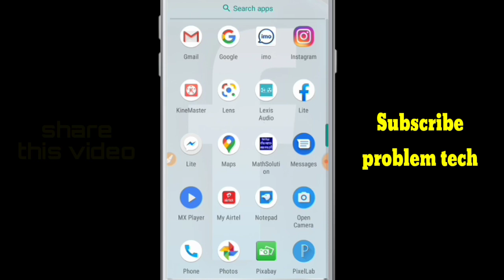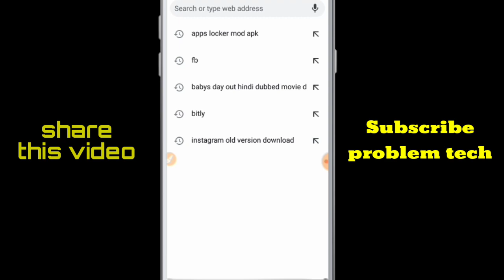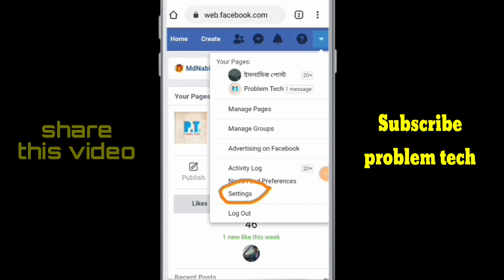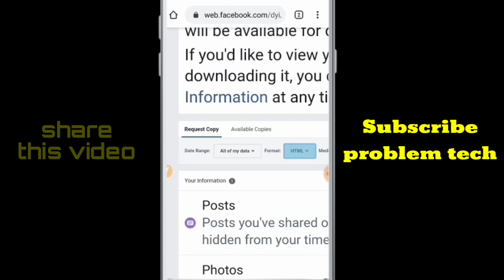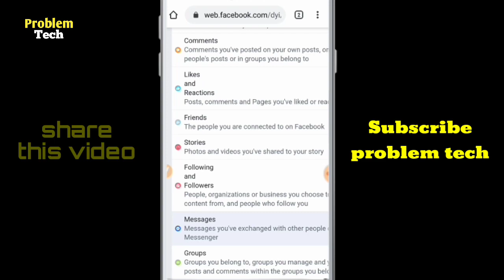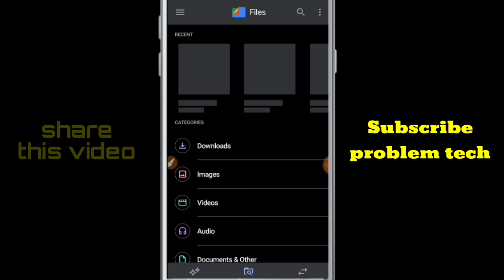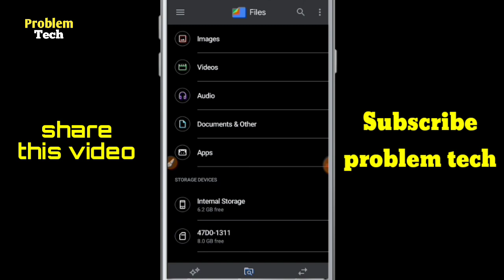How to recover facebook deleted messages in bangla tutorial |fb deleted msg recover new trick 2020।।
how to recover facebook deleted messages || fb deleted msg recover new trick 2020

For more information please comments this video..

Recover Deleted Facebook Messages. How to recover deleted Facebook message on messenger Recover deleted message on messenger. How to Restore deleted message on messenger. How to recover deleted Facebook message on Android.

How to recover deleted Facebook message an Computer. Restore Deleted Facebook message Easily. Sometimes we delete your Facebook message accidentally, but we need them again right?? so, in this video I'll show you how to find and recover deleted Facebook message Easily.